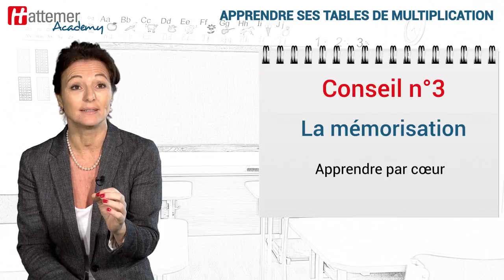Comment aider mon enfant à apprendre les tables de multiplication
Pour beaucoup, les tables de multiplications restent un mauvais souvenir d’école…
Pour apprendre les tables de multiplications, nous allons reprendre les 6 clés d’or d’un apprentissage réussi.
Dans un premier temps, c’est une question d’organisation.
Annoncez à votre enfant qu’il va apprendre une table par semaine durant les 10 semaines à venir.
Il récitera la table de la semaine tous les jours. Soyez exigeant, la pratique des tables doit être quotidienne au début.
La deuxième étape, c’est comme toujours, la compréhension.
Expliquez-lui bien l’utilité des tables en lui rappelant qu’une multiplication est une suite d’additions, vous lui ferez comprendre le temps gagné !
4 X 5 = 4+4+4+4+4 ! Une seule multiplication remplace 5 additions : Pas mal quand même !
Le moment crucial : la mémorisation.  Il faut en passer par là une bonne fois pour toute… les tables s’apprennent par cœur :
En les lisant sur un tableau modèle pour les enfants au profil visuel.
En les chantant ou en les récitant pour les profils auditifs.
En les écrivant pour les profils kinesthésiques ou en manipulant des chiffres.
Il faut maintenant mettre en application. Pour être réellement sues, les tables doivent être utilisées dans des problèmes, des opérations.
N’oubliez pas la répétition ! Au début, elles doivent être récitées tous les jours de la semaine.
Dans l’ordre pour commencer, puis de bas en haut et enfin dans le désordre.
Des jeux de cartes avec les tables de multiplication vous permettront d’en faire un jeu…
Terminez toujours par des félicitations…2 X 4 bisous ça fait combien de bisous aujourd’hui ?
Et oui, apprendre ses tables de multiplication peut être jeu !